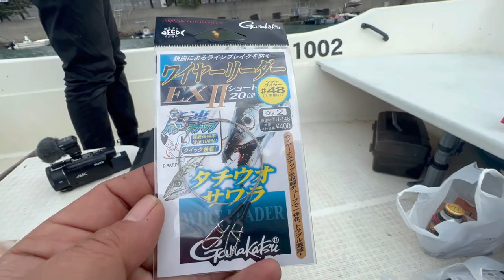喰った瞬間世界記録の青物が来たと確信する高橋魚紳さん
三重県津沖にて、巨大な青物が群れになって押し寄せてきているという情報が入った！！生物観察の鬼として有名なおーちゃんも特別な嗅覚で巨大魚がきている情報を入手していた。そこで魚釣りのプロである鬼久池純一さんにも協力してもらい狩をすることになったのだ！！！